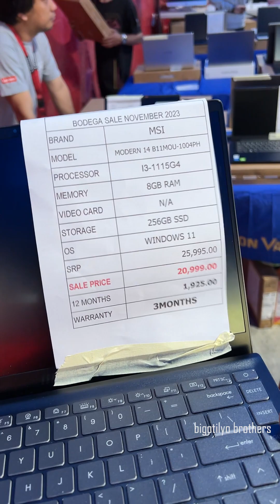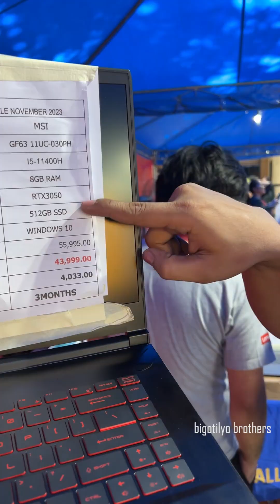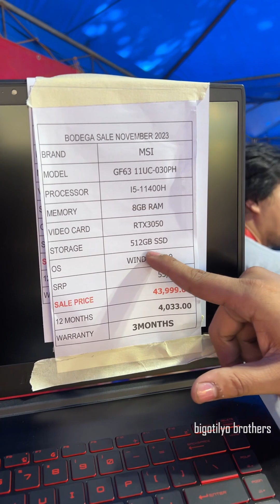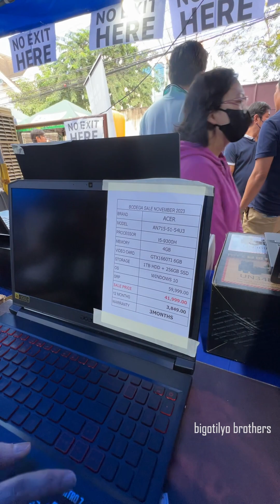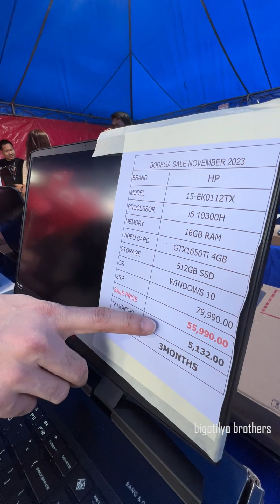Pang Malakasang Gaming Laptop Sa Silicon Valley Bodega Sale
Tignan Naman Natin Ang Mga Latop Dito Sa Bodega Sale Ng Silicon Valley Sa #35 San Antonio St. San Francico Del Monte QC. Magaganda At Ibat Ibang Brand Ang Mga Laptop Na Binebenta Nila Dito Kaya Kahit Anong Specs Ang Hanap Mo Makakakita Ka Dito Kaya Bilisan Mona Dahil Hangang December 2 Lang Ang Sale Nato 9am To 6pm.